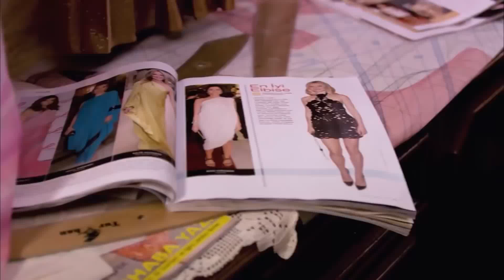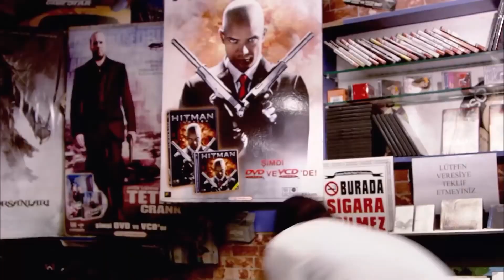Bak Gözlere Bak Deli Deli Bakıyor! | Avanak Kuzenler Türk Komedi Filmi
Kendisini dünün Tarık Akan'ı bugünün Kenan İmirzalıoğlu'su sanan Tankut. Kendisini insanların kaderlerini değiştirecek mucit sanan Serkan. Kendisini kadınların peşinde koştuğu Valantino sanan Neco. En belirgin ortak özellikleri avanaklıkta yarışmaları.
Üç avanağın kurtarıcısı güzel ve asi Melike. Peki bu üç kuzen bir araya gelip ortak iş çevirmeye kalkarlarsa ne olur? Neler olmaz neler? Ortalık gırgır şamatadan yıkılır.

Yapımı : 2008 - Türkiye
Tür : Komedi ,  Gençlik
Süre: 111 Dak.
Yönetmen : Oğuzhan Tercan
Oyuncular : Alp Kırşan ,  Paşhan Yılmazel ,  Yağmur Atacan ,  Erdal Tosun ,  Didem Erol
Senaryo : İrfan Saruhan ,  Batuhan Varuş ,  Kerem Arıca
Yapımcı : Faruk Aksoy ,  Murat Akdilek